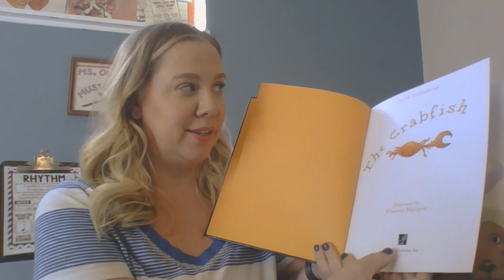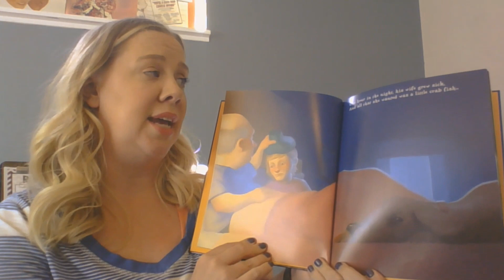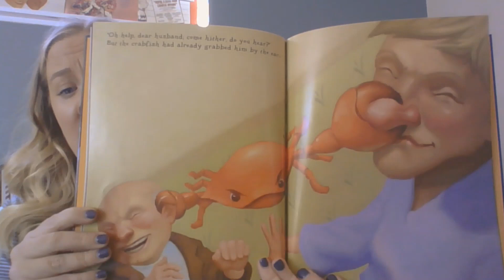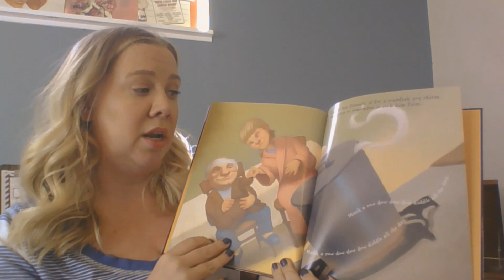The Crabfish: A Songtale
The Crabfish. A folk tale. Adapted by John Feierabend.